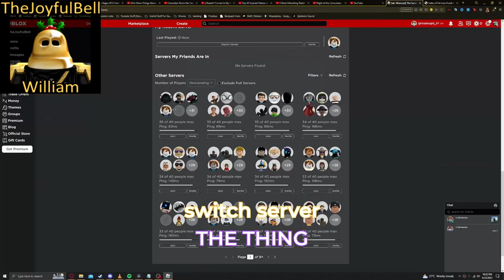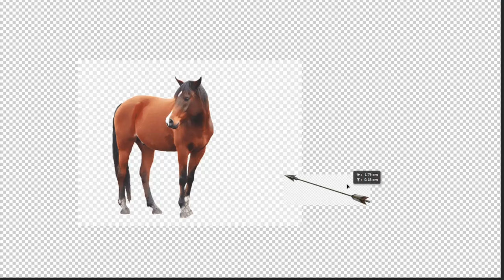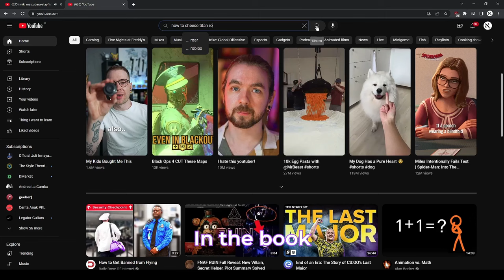The Worst Dark Steel Speedrun Ever - Roblox (The Survival Game)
Experience the worst Dark Steel speedrun ever in Roblox's Survival Game. It's filled with mistakes, challenges, and a whole lot of fun.